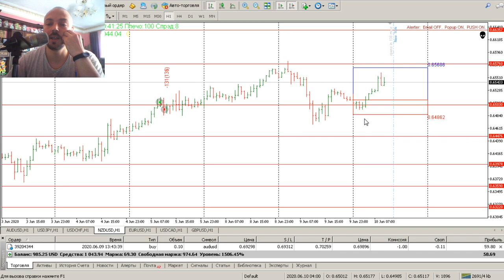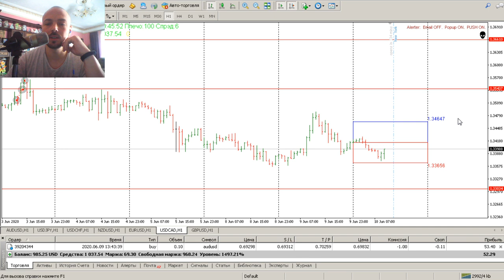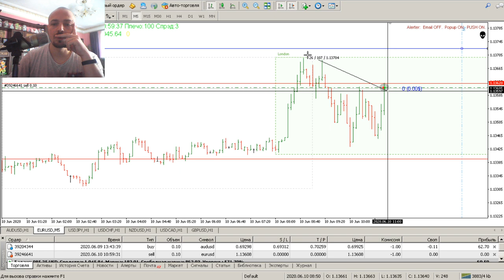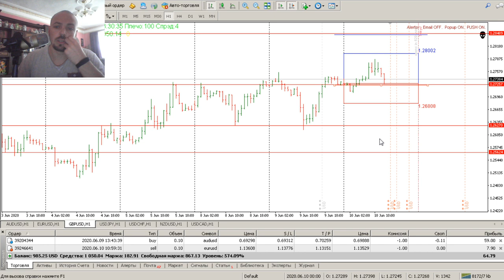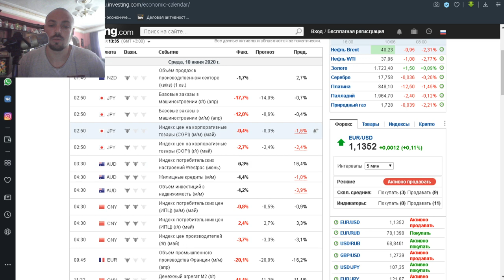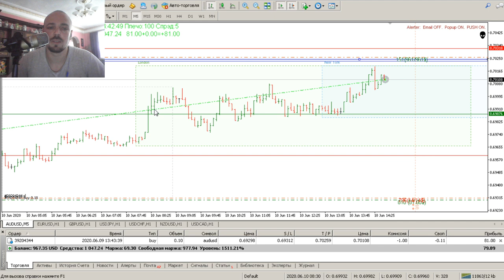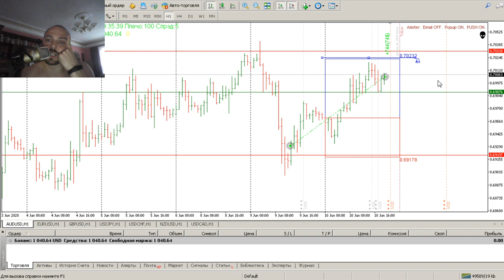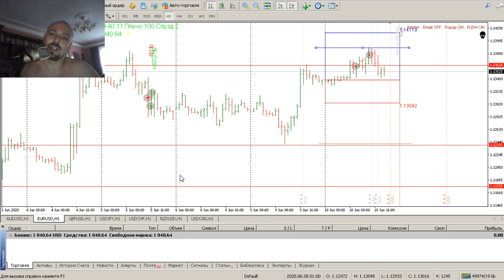Дневник трейдера №23 Отличная сделка на 750 пунктов